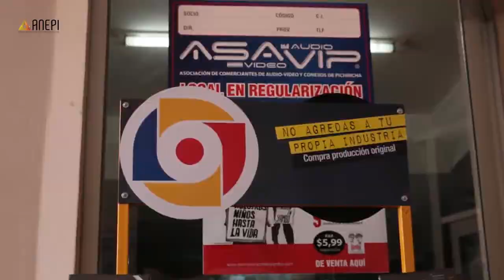Entrega de distintivos para vendedores informales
IEPI y ASAVIP repartieron mochilas y chalecos para le venta de películas y discos originales. Esta medida busca seguir promoviendo la campaña No agredas a tu propia industria, impulsada por el organismo estatal, los autores, artistas, directores y compositores ecuatorianos y las sociedades de gestión colectiva.